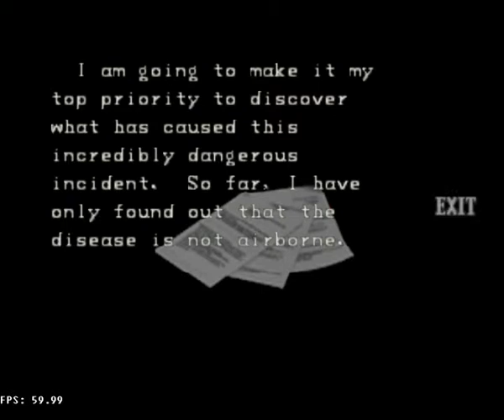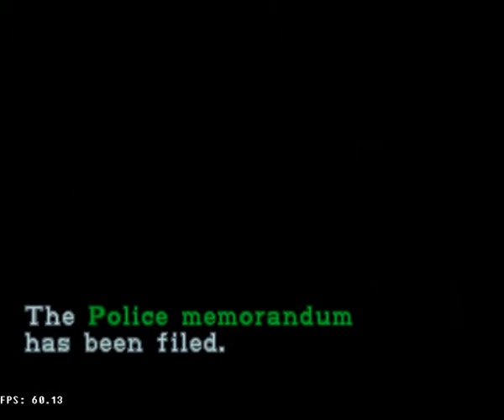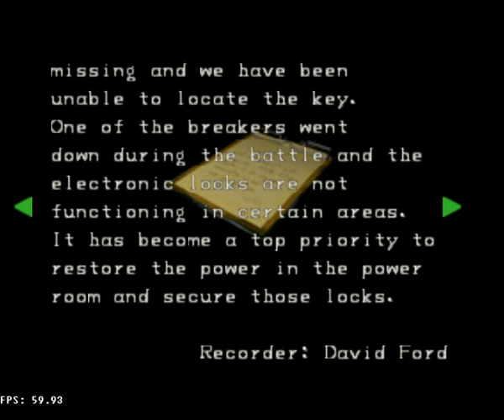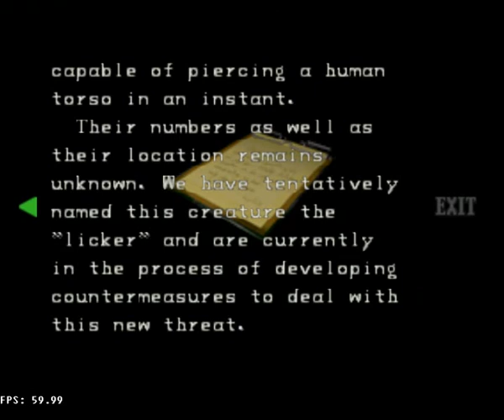[Let's Play] Resident Evil 2 #4: Was tust du Bettina weh?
Wir sind diesmal einen anderen Weg gegangen, aber nun ist es Zeit dem Venom-Monster entgegenzutreten! Schaffen wir es diesmal?

Survival-Horror von Capcom, wir spielen die Nintendo64-Version.